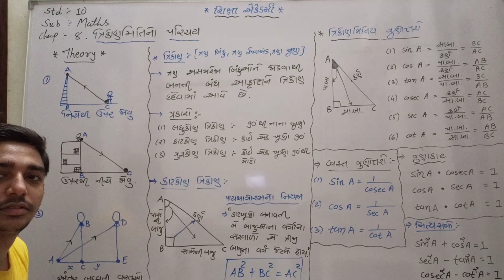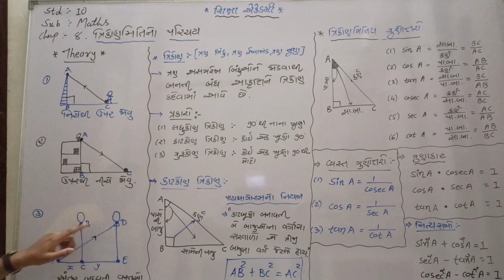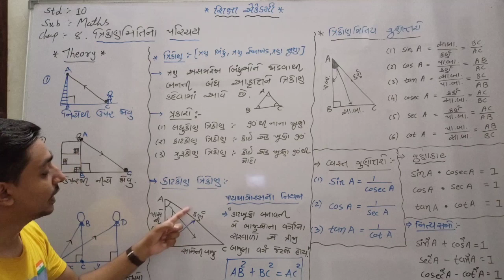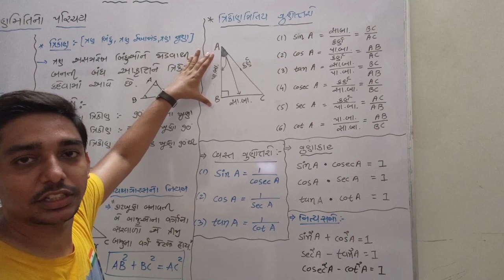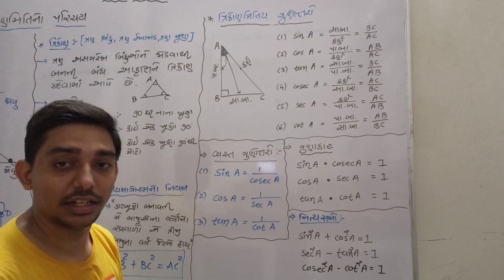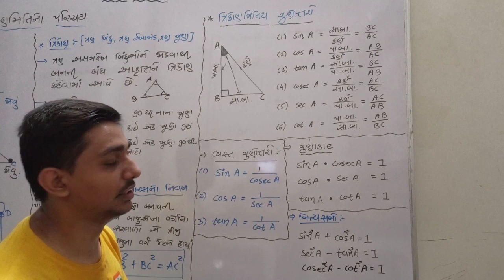NCERT || Std 10 || Chap 8 || ત્રિકોણમિતિનો પરિચય (Theory for 8.1) || By Mendapara Sir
|| सर्वे भवन्तु शिक्षामया: ||

વ્હાલા વિદ્યાર્થીમિત્રો,
શિક્ષા એકેડમી દ્વારા આ YouTube ના માધ્યમથી આપના સુધી અભ્યાસને લગતા વિડીયો પહોંચી શકે તે માટે આપ અમારી channel ને સબ્સ્ક્રાઇબ કરજો અને બેલ આઈકોન પર ક્લિક કરવાનું ભૂલશો નહીં.
જેથી આપના સુધી અમારા નવા વિડીયો પહોંચી શકે.

દાખલા માટે નો વિડીયો ટૂંક સમયમાં જ અપલોડ કરવામાં આવશે.
કોઈ પણ પ્રશ્ન હોય તો Comment મા જણાવજો.

|| एक कदम शिक्षा की ओर ||
|| સુરક્ષિત રહો || સ્વસ્થ રહો ||